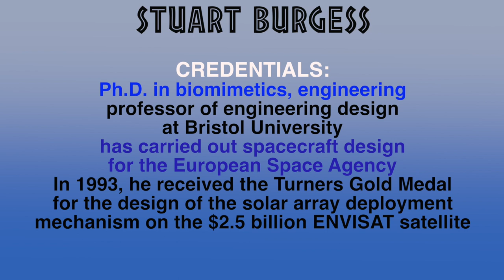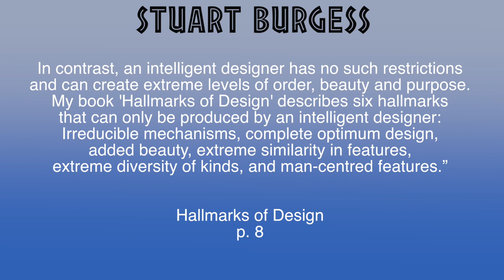Scientists Who Believe The Bible Part 8: Stuart Burgess